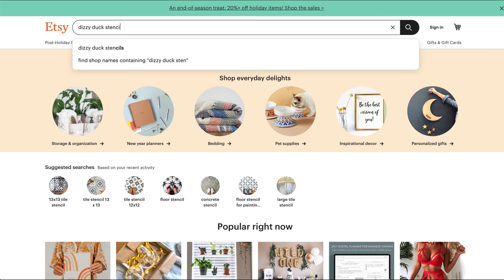How to Paint Over Old Tile (DIY Stencil Tips!) - EXTREME BATHROOM MAKEOVER Part 2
How to Paint Over Old Tile (Pro Stencil Tips!) - GUEST BATHROOM MAKEOVER Part 2

If you’ve ever wanted to update old tile floors with a new, cement tile look, this video is for you! My complete step-by-step guide on how to prep, prime, and paint floor tiles using a stencil. Check out my tips and tricks, how I came up with the inspiration, and all the material I used to complete this project.

►► LET’S CONNECT!